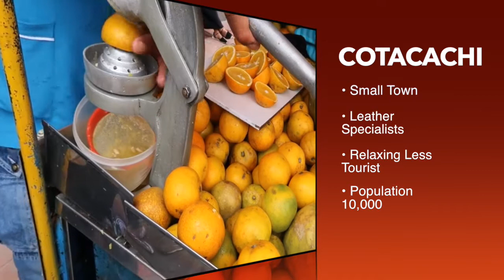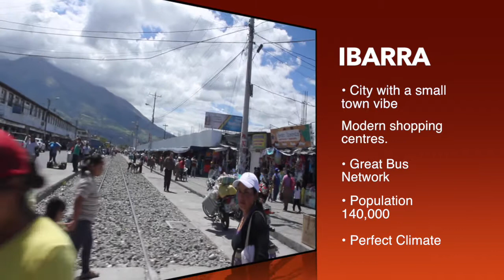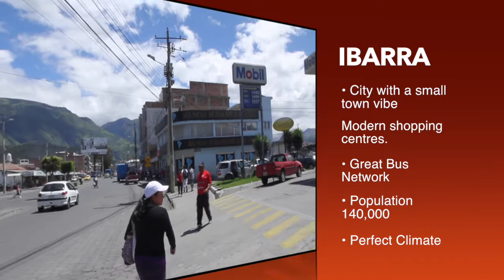Ecuador - Exploring North of Quito for the best places to retire. Ibarra, Otavalo, Cotacachi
Learning about some cites in Ecuador just north of Quito. Ibarra one of the hidden gems, Otavalo for its markets, and Cotacachi the leather town. Whether you are looking to travel or retire, these are some of the best places to visit north of Quito! The next few series of videos will focus on living around Ecuador in places like Cuenca, Guayaquil, and Manta. If your looking for cheap places to retire this is a great video for you. Most of the suggested spots are cheap and great places to travel to! Living in Ecuador and getting sick fo Quito we venture out north to smaller towns to get a glimpse of life in northern andes.